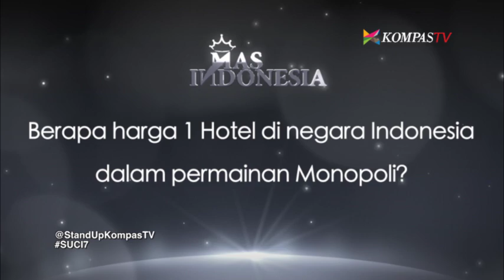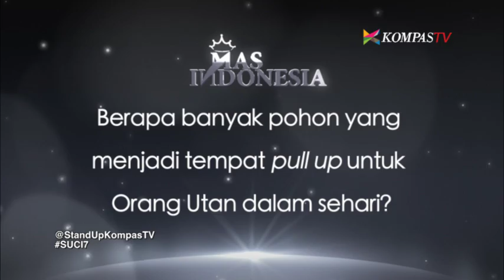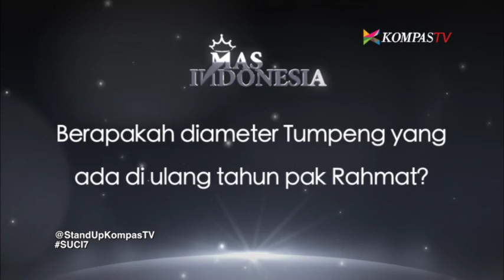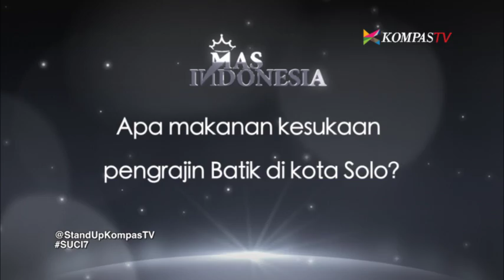Show 17 - SUCI 7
Stand Up Comedy Indonesia season 7 tiba di tahap semifinal. Satu langkah lagi menuju show terakhir dari kompetisi komedi ini. Untuk itu empat besar SUCI 7 ingin menunjukkan rasa terima kasihnya bukan hanya untuk semua yang mendukung tapi kepada negara tercinta Indonesia.&nbsp; &nbsp; &nbsp;

Dengan atribut busana batik sebagai warisan tanah air, keempat besar komika memecah tawa di Balai Sarbini.

Melalui segment &ldquo;Mas Indonesia&rdquo; di mana para semifinalis diuji seberapa besar pengetahuan dan rasa cinta mereka terhadap Indonesia.

Dengan menjawab pertanyaan dari kedua host: Hifdzi Khoir dan GIta Bhebita, seperti apa serunya babak show kali ini?